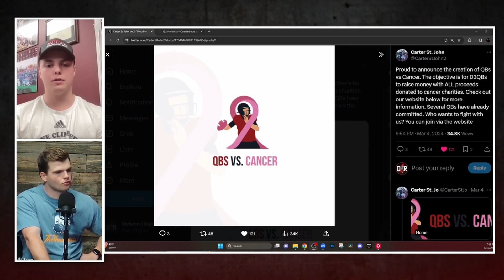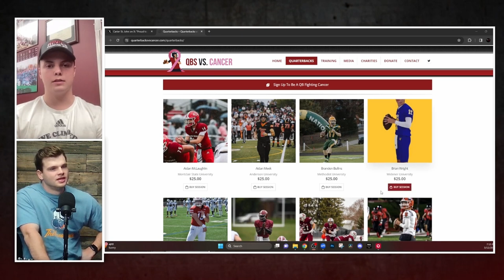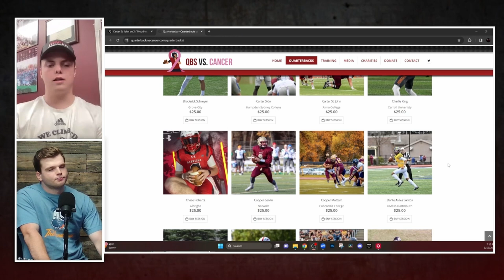This QB is Using His Skills to FIGHT Cancer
Kobe has Carter St. John, Alma QB,  on the show to talk about his new non profit QBs vs Cancer!